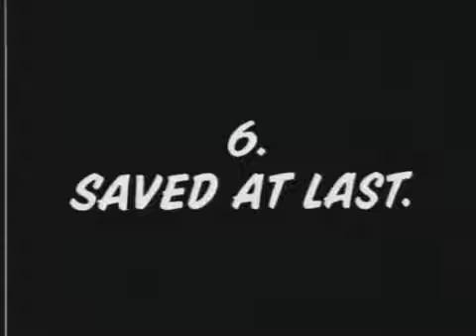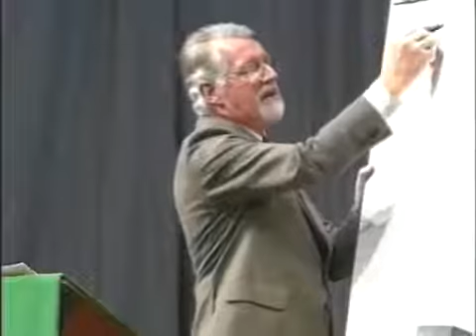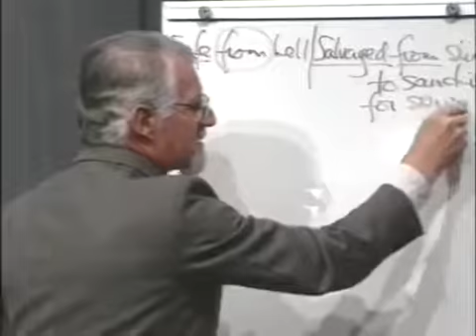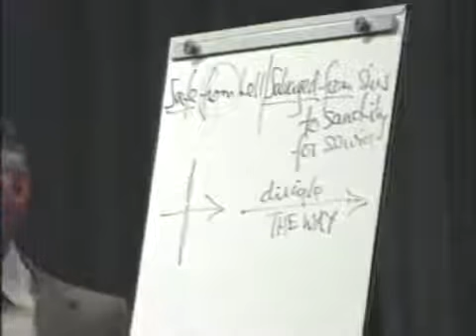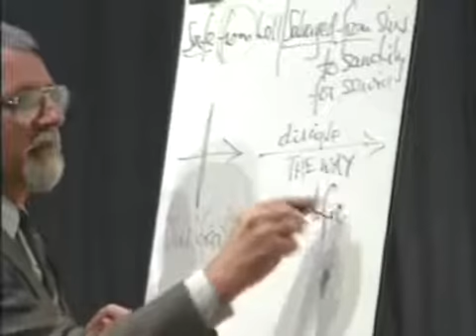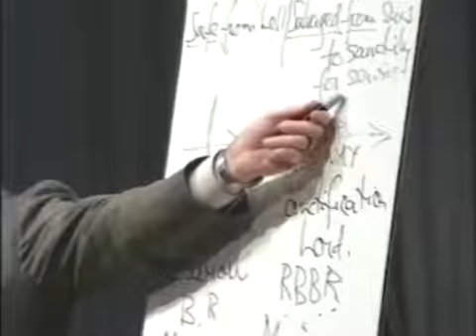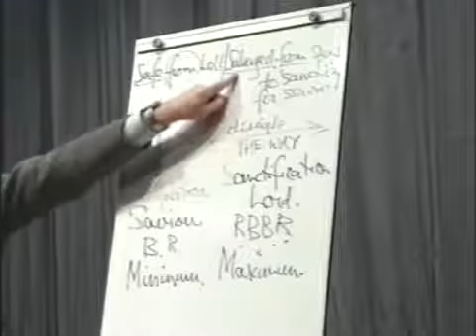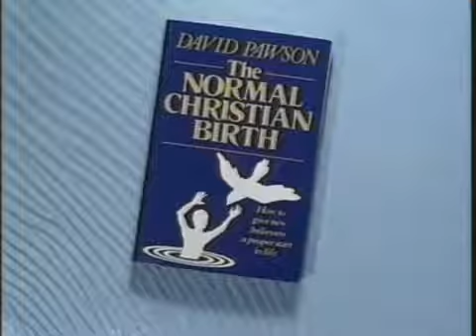6# - W końcu zbawiony! - David Pawson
Ostatnia z sześciu części z serii wykładów Davida Pawsona na temat nowonarodzenia
POLSKIE NAPISY URUCHAMIAMY W PRAWYM DOLNYM ROGU!!!